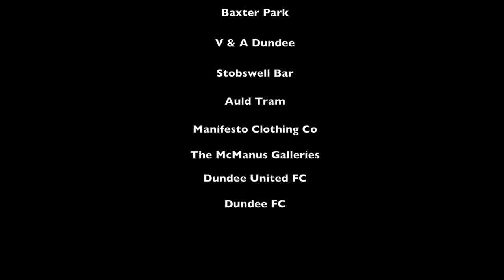My Dundee: Abertay student and Dundee boxer Sean McKiddie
Abertay student and Dundee boxer Sean McKiddie takes a tour of his home city.